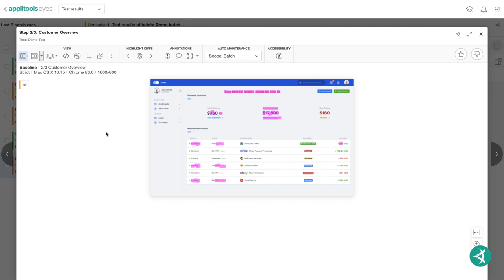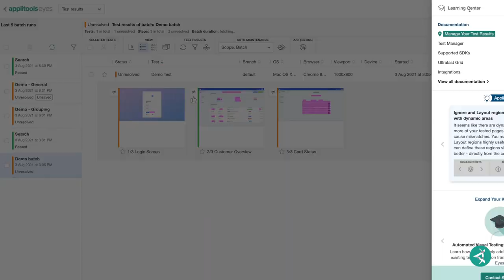A Quick Overview of Applitools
Applitools is an AI-powered visual testing solution that easily integrates with all modern test frameworks. In order to catch visual bugs, Applitools adds “eyes” to automated scripts to view as a human eye would and avoid false positives; this is done by taking a screenshot of the application when it’s in its desired state, and then taking a new screenshot every time the test is executed. The screenshots from the regression run are compared against the approved screenshot. If any meaningful differences are detected, the test fails.

- Replace endless assertions with a single AI powered assertion to find functional & visual regressions
- Create tests up to 6x faster, catching 45% more bugs compared to traditional automated tests
- Reduce flake & test maintenance by a 4x factor by removing brittle locators from test code
- Instant setup – work with your favorite framework including Selenium, Cypress, TestCafe, WebDriver IO, Playwright and more